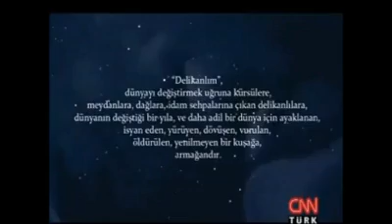Devrim Yolunda Yolunda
Sozler ,Ozan Guner Kaymak Beste Yorum. CEMRE KIRIKCI